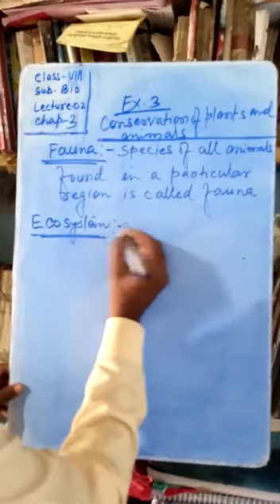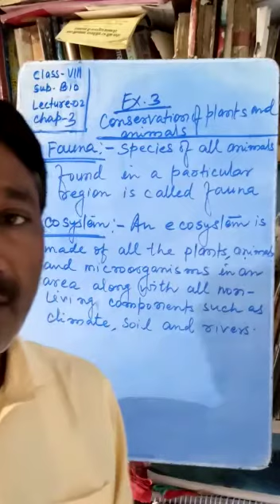Lecture_2_Class 8 ( Science Biology Chap-3 )